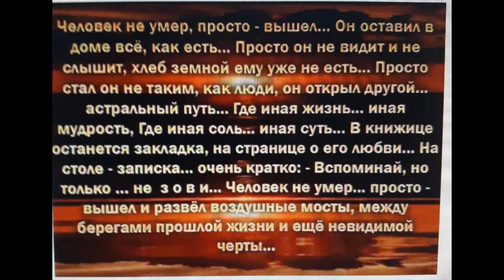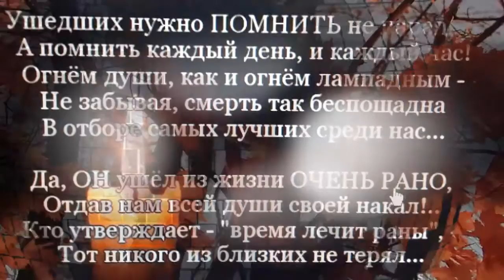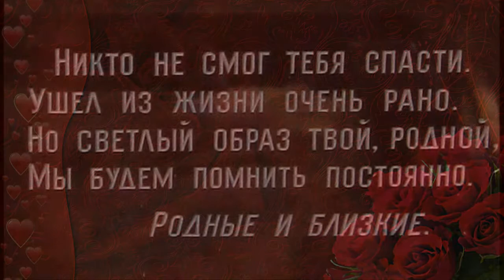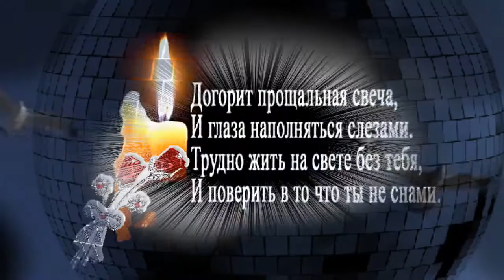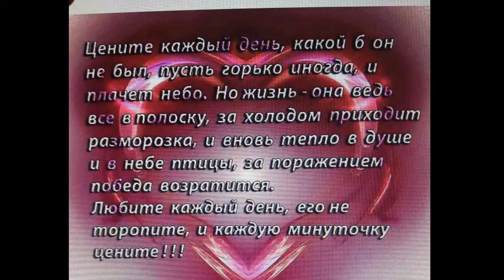слайд шоу и видео поздравления ОБРАЩАЙТЕСЬ